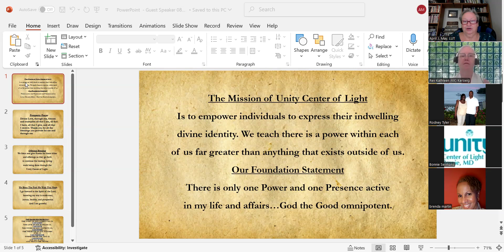What If . . . Then What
Sunday, September 15 with Rev. Kathleen Kerswig